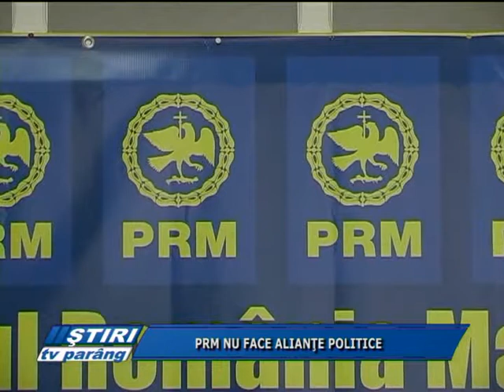PRM NU FACE ALIANŢE POLITICE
La alegerile locale, peremiştii hunedoreni nu vor face alianţe politice cu nici un partid. Singura alinaţă va fi între partid şi hunedorenii cărora le vor cere votul. Această declaraţie îi aparţine preşedintelui PRM Hunedoara, Costel Avram care a susţinut astăzi, o conferinţă de presă la sediul din Deva. Acesta a declarat că spre deosebire de celelalte partide, partidul românia mare nu a dat şi nici nu va da plase cu cadouri în campania electorală care se apropie.
Costel Avram a mai declarat că PRM  va avea candidaţi pentru toate primăriile oraşelor din Valea Jiului, pentru Hunedoara, Simeria şi Deva. La Brad şi la Haţeg nu vor avea candidat. Ba mai mult, la Haţeg îl vor susţine pe actualul primar, Nicolae Timiş.La primăria Şoimuş, va candida din partea PRM, Mihai Irimie care în urmă cu puţin timp şi-a dat demisia din organizaţia PDL de acolo. Acesta a trecut la partidul românia mare şi începând de astăzi este şi preşedinte interimar al organizaţiei prm Şoimuş. Mihai Irimie a fost în 2008, candidatul PDL la funcţia de primar al comunei Şiomuş. Acum, alături de acesta a trecut la prm toată organizaţia pdl şoimuş adică 188 de persoane.